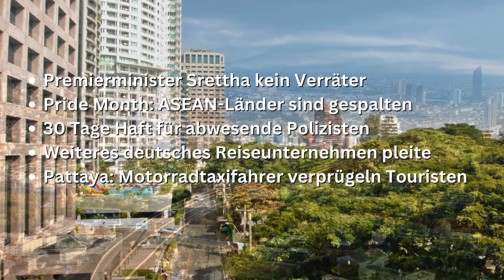Nachrichten aus Thailand - 26.06.2024 - Immobilien, Pride Month, Reiseunternehmen Pleite, Pattaya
Herzlich willkommen zu unserem morgendlichen Nachrichten-Update aus Thailand! In dieser Podcast Ausgabe erfahrt ihr alles Wichtige, was heute in Thailand passiert. Wir halten euch auf dem Laufenden über die aktuellen Ereignisse, politischen Entwicklungen, Wirtschaftsnachrichten, Wetter, Wechselkursen, News und liefern Hintergründe zu allen Themen.

Aktuelle Themen heute:
0:00 Begrüßung und Themen des Tages
1:08 Premierminister Srettha kein Verräter
2:29 Pride Month: ASEAN-Länder sind gespalten
4:42 30 Tage Haft für abwesende Polizisten
5:57 Weiteres deutsches Reiseunternehmen pleite
7:07 Pattaya: Motorradtaxifahrer verprügeln Touristen

Hintergrundvideo: Bangkok Hauptstadt von Thailand
Podcast Pattaya 26. Juni 2024
Thailand Wetter heute aus: Bangkok, Pattaya, Phuket, Koh Samui, Chiang Mai
Aktueller Wechselkurs EUR THB, CHF THB
Aktueller Goldpreis in Thailand
Quellen: Pattaya Mail, Bangkok Post, The Pattaya News, Khaosod English, X

Thailand heute Morgen – eure Quelle für aktuelle Informationen aus dem Land des Lächelns!